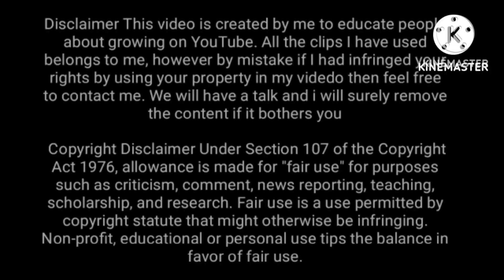मप्र मुख्यमंत्री का विधानसभा में शिक्षक कर्मचारियो की वेतन बढ़ाने को लेकर बड़ा बयान लाइव देखे